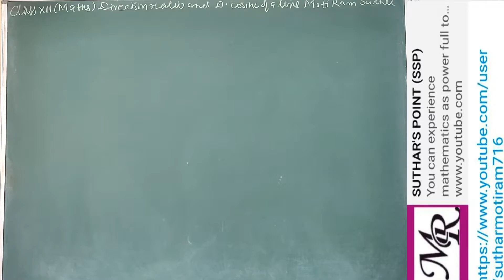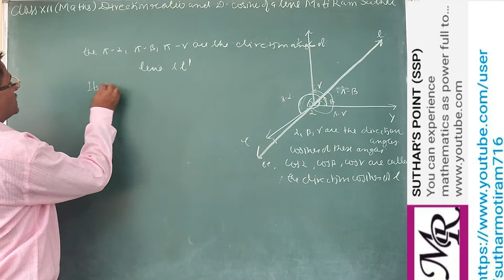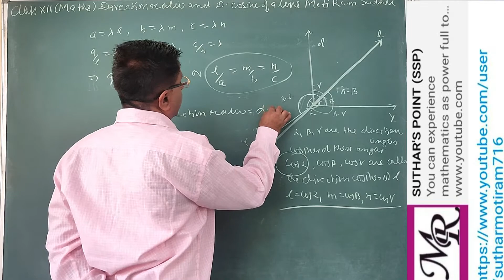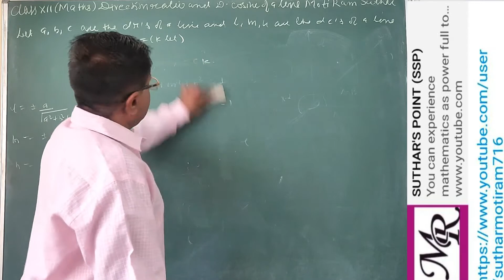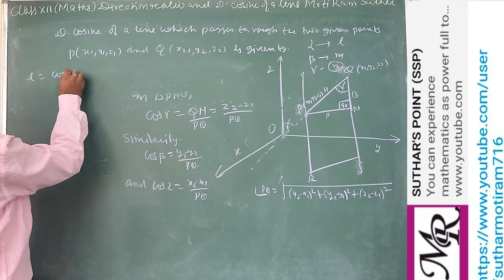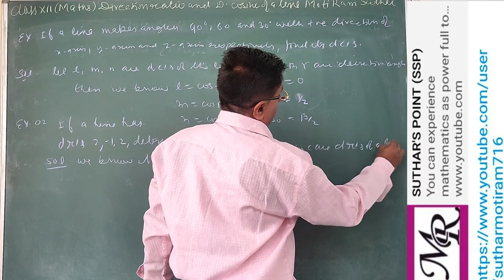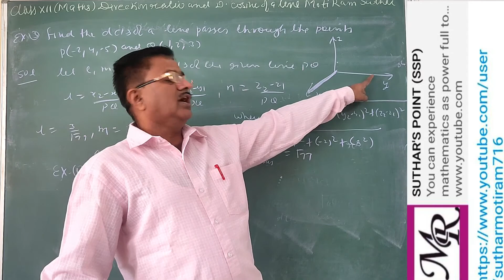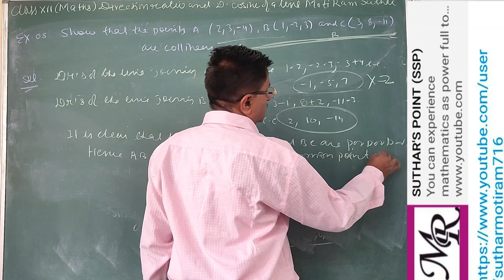Direction cosine and direction Ratios of a line( Mathematics) By Moti Ram Suthar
Direction cosine and direction Ratios of a line( Mathematics) By Moti Ram Suthar, What is mean by Direction Ratios And Direction Cosines of a line, Relationship between Direction Ratios and Direction cosines, Direction cosines and direction ratios of a line passing through given point, Some important problem connected to direction ratios,